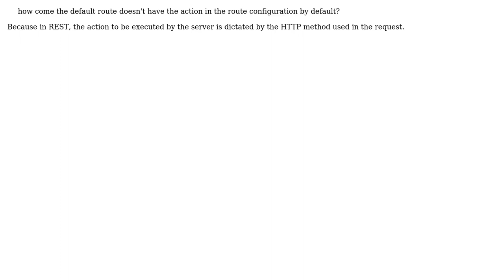Software Engineering: bad practice to have actions in web api controllers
With thanks & praise to God, and with thanks to the many people who have made this project possible! You are responsible for your own actions.